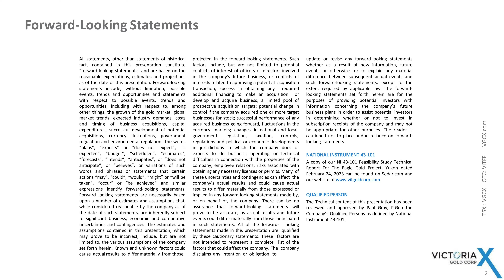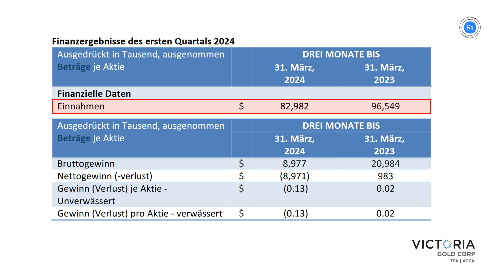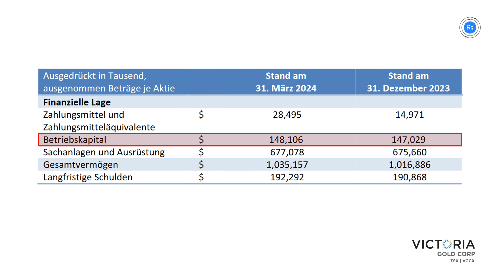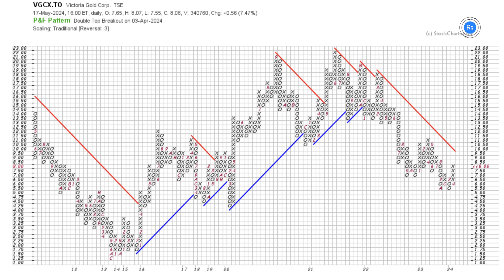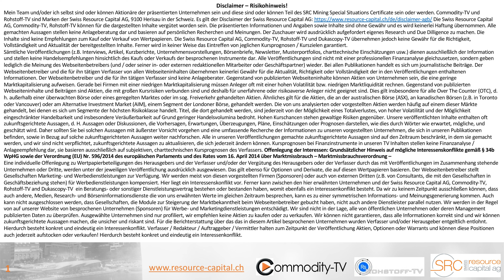Victoria Gold: Positiver Free Cash Flow trotz geringerer Produktion - Prognose bleibt im Plan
Wie viele große Goldproduzenten, z.B. Barrick Gold, ist auch das erste Quartal 2024 von Victoria Gold leider etwas schlechter ausgefallen als von Analysten erwartet. Trotz eines schwächeren ersten Quartals bleibt der Ausblick unverändert. Höhere Goldgehalte und gestapelte Erztonnagen sollen bis Ende 2024 zu einer höheren Goldproduktion, höheren Erträgen, Gewinnen und Cashflows führen. Wir sehen die aktuellen Preise als eine gute Einstiegsmöglichkeit.

Unternehmen im Überblick:

ISIN: CA92625W5072 , WKN: A2PVRH , FRA: VI9A.F , TSX: VGCX.TO , Valor: 51180022